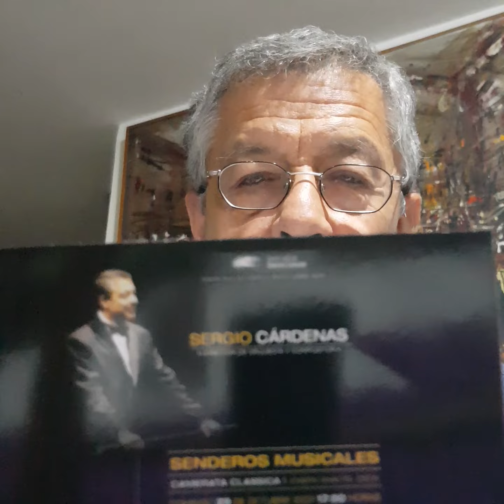Musica varia. Musica una. Sergio CÁRDENAS